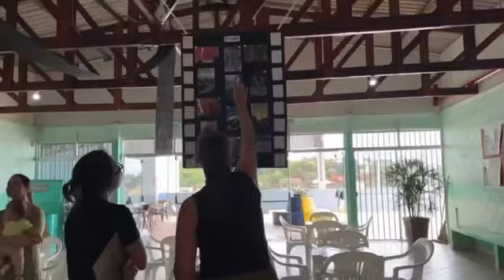Alunos de Manoel Ribas são destaque no município com Exposição Fotográfica (30/10/2024)